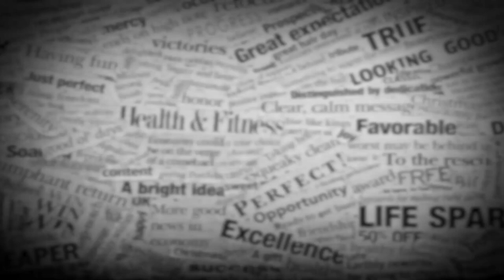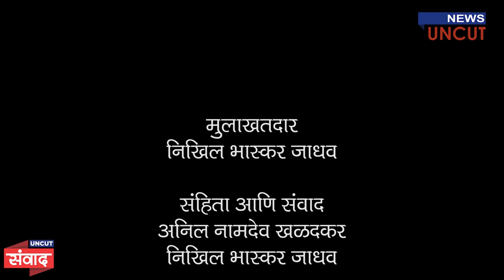Uncut Samvad Ep 4 | Prof - Jogendra Kawade 2 | A move from secular politics to religiousism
Company Overview
New Uncut is Maharashtra's leading 24x7 Marathi news channel airing informative programs and is run by a highly trained and passionate team.